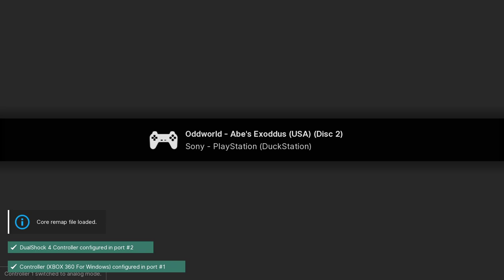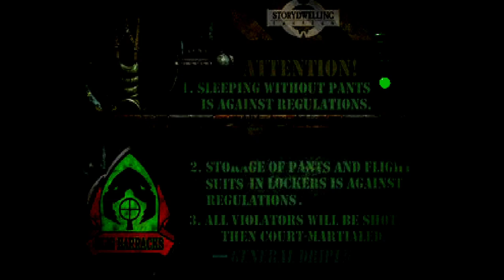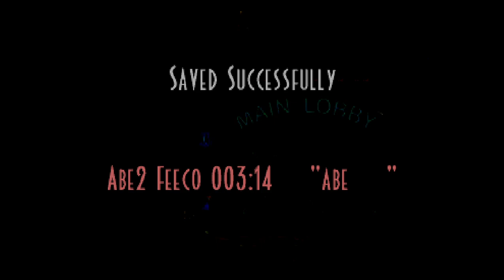Oddworld: Abe's Exoddus - PS1 playthrough part 4 (recorded 2023-01-15)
During this part I continued from the Slig Barracks and played until I reached SoulStorm Brewery.